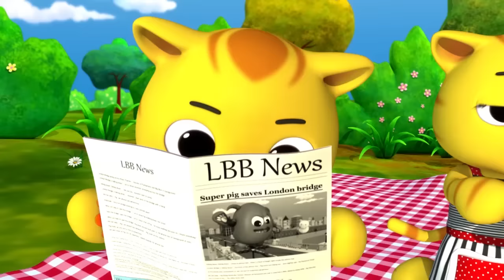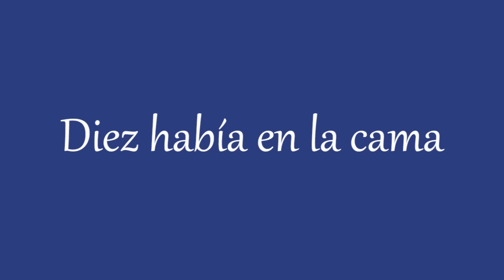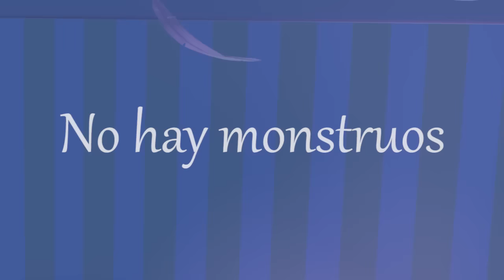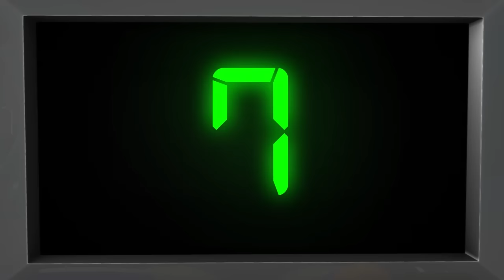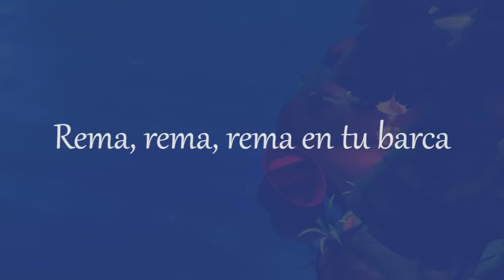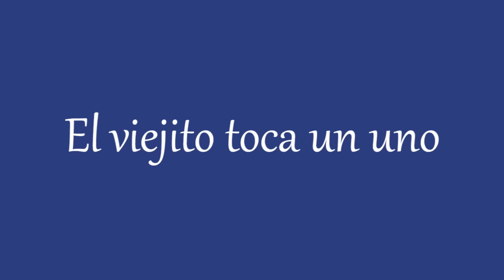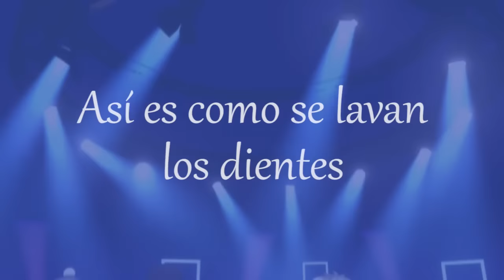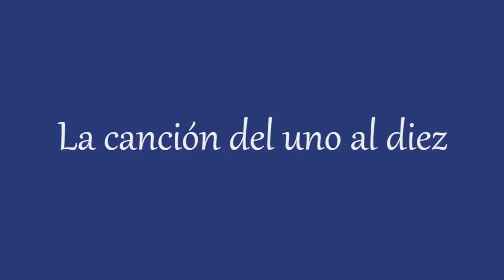La familia dedo | Y muchas más canciones infantiles | ¡60 min de LittleBabyBum! HD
00:04 La familia dedo
01:03 La familia dedo gatos
02:06 La canción de los sonidos de los animales
04:26 Cinco monitos - Parte 1
06:19 Diez había en la cama
08:43 Lluvia, lluvia, vete ya
10:42 La canción del uno al veinte
12:49 Humpty Dumpty
14:17 1, 2, 3, 4, 5, Una vez pesqué un pez vivo
15:35 No hay monstruos
18:03 Tortas, tortitas
19:01 Bee Bee oveja negra
19:54 El viejo McDonald tiene una granja - Parte 1
21:08 El puente de Londres se va a caer
22:53 ¡Si te sientes muy feliz, aplaude así!
24:44 Un, dos, me ato el zapato
25:48 María tiene un corderito
27:29 La canción de los colores del arco iris
29:01 Las ruedas del autobús - Parte 2
30:51 Rema, rema, rema en tu barca
32:01 BINGO
33:58 Tres gatitos
36:14 Cabeza, hombros, rodillas y pies
38:16 El viejito toca un uno
41:03 Así es como se lavan los dientes
42:42 Las ruedas del autobús - Parte 3
44:31 El tren de colores
46:18 Hickory Dickory Dock
47:35 Estrellita, ¿dónde estás?
49:37 La canción de las formas
51:36 La canción del uno al diez
53:37 Incy Wincy Araña
54:36 Cinco patitos
56:40 Al corro de las flores
58:09 Las ruedas del autobús - Parte 1